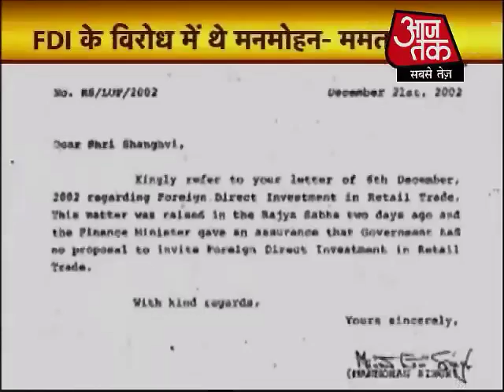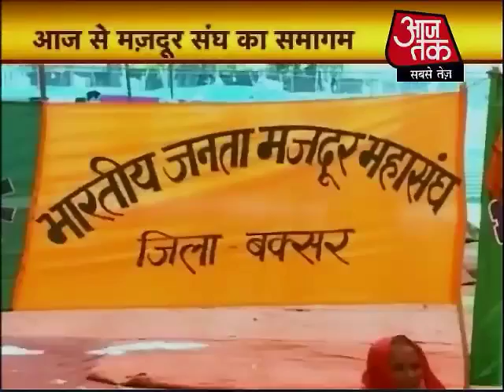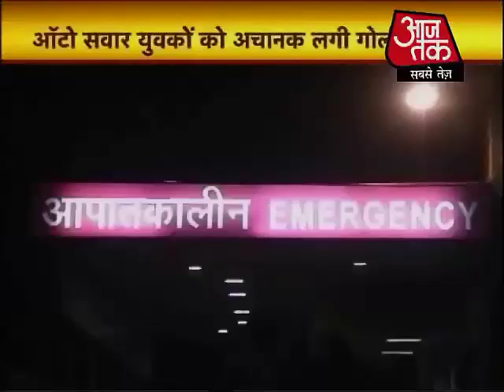टॉप न्‍यूज: अभी तक की 100 बड़ी खबरें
भारत की राष्ट्रीय अंतरिक्ष संस्थान 'इसरो' के मुख्यालय से एक महिला को गिरफ्तार किया गया है. महिला फ़र्ज़ी पहचान पत्र के जरिए इसरो के मुख्यालय में घुसी थी. पुलिस ने संदिग्ध महिला की पहचान कर ली है.